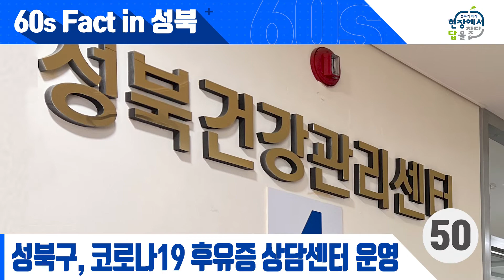5월 20일 ~ 9월 30일 무더위 쉼터 운영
60초 성북구의 소식을 전해드립니다.
 60초 팩트인성북 출발 =3

1. 성북보건소 성북건강관리센터에서
   코로나19 후유증 상담센터를 운영합니다.
   정신건강복지센터와 의료기관 연계로 후유증 없는 일상 복귀 지원
   문 의 : 성북보건소 4층 성북건강관리센터

2. 성북구가 폭염 기간인 5월20일부터 9월30일까지
   255개소의 무더위 쉼터를 운영합니다.
   다양한 장소는 성북구청 홈페이지에서 확인하세요

3.  문화공간 이육사에서
    종암동 홍릉숲 탐방프로그램을 06월 04일 진행합니다.
    이육사 선생님과 종암동의 역사를 쉽게 알 수 있는 기회.
    놓치지 않을 거 예요
    모집기간 :  06월 03일 18시까지

   성북구 소식을 60초 만에 생생하게 알려주는 60초 팩트인성북
   행복한 한 주 보내세요.

✅ 아나운서 : 김나연 아나운서
✅ 장소 제공 : 성북마을미디어지원센터